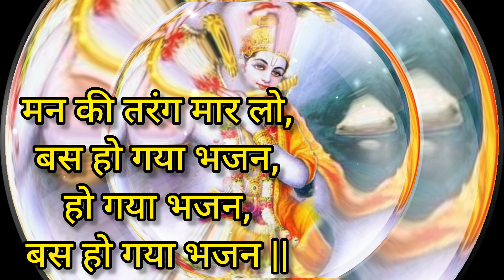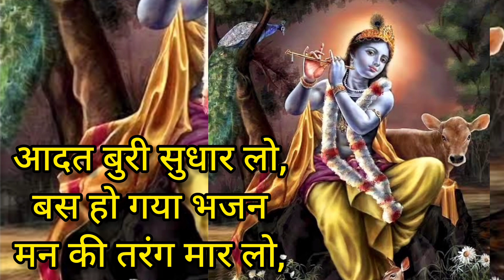" आदत बुरी सुधार लो बस हो गया भजन"Adat Buri Sudhar Lo Bas Ho Gaya Bhajan#devotionlight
LatestShivBhajan 2024newshivbhajan gurupurnimaNo•1 bhajan, supperhithindibhajansong#parveenmudgal,sareteerthdhamaapkecharnome#ayodhyarambhajan#devotionlight sudheersahgal#bhaktideepmala#harivandna, गुरु जी के मीठे मीठे भजनvol 1#finedigitalharyanvi nonstopgurujikebhajan gururandhawa gurupurnima2024nonstopbhajan jaigurudevbhajan gurujibhajan बहुत ढूंढने पर मिले हैं यह भजन#anandbhajan भिच्छू नाम सुने अविराम#Anubhavmusicals#digitalspritual#radhebhaktiraslive
Hari Vandana, हे गुरुदेव प्रणाम आपके चरणों में, Hey Gurudev Pranam, Sare Tirth Dham Aapke Charno Mein, Shivji Bhajan
# गुरु पूर्णिमा स्पेशल भजन,guridevbhajan#bjaktisadhna,gurujilatestbhajan#padambajaj,
gurudev daya karke mughko apna lena , janam janam ka sath he gurudev tumhara, badi dur sehai aaye, गुरु भजन कर प्राणीgeetmithasbhakti ,taranhar, # parveenmudgalofficial # sunitaduasegal#simranrathod mereguruji# गुरु पूर्णिमा कब है,गुरु पूर्णिमा का सबसे अधिक गया जाने वाला भजन#sadhvimamtadidi#motivation krishnlila ramleela vastujyotishvidhi vastushastra vastujyotishkundli aapki kripa se mera sab kam ho rha he shreerambhakti, गुरु पूर्णिमा स्पेशल गुरु वंदनाbhaktidharachannel bhaktidhara premanandjimaharaj pradeepmishralivekatha ramayanpath katha anirudhji maharaj live rajanjimahrajsri purvi_song_bihari_song_latest_song_maa ramayansong bollywood shreemadbhagwatgeetasar shreekrishnavani shivjikebhajan, गुरु जी की प्रार्थना सुनने के बाद खुशखबरी की कॉल आएगी, गुरुजी सत्संग#mereguruji#salasarbalaji mishri se v meetha naam,letest guruji bhajan, सावन स्पेशल शिव भजन,hanuman bhajan hariomsharan,morning shiv bhajan, bhole tere charno me, मां काली के क्रोध को शांत करने हेतु,bajarang_dal_jaishreera_, राम भजन|| नगरी हो अयोध्या सी|| मुझे तुमने नारायण सब कुछ दिया है, मां मुझे दर्शन देmere naino , मैंने सारे सहारे छोड़ दिए भोले तेरा, श्री रामचरितमानस सिद्ध चौपाई, आल्हा बागेश्वर धाम की महिमा स्वर, संपूर्ण रामायण सार शनिवार को, एक से बढ़कर एक हनुमान भजन,aigiri nandini with lyrics मृत्युंजय मंत्र 108 बार,bhabra sahare, कृष्ण भजन,mahakal bhajan, शंकर तेरी जाता में बहती है गगंधारा, प्यारा सजा है तेरा दरबार, शिव जी भजन ओम जय शिव ओंकाराaaja kalyug me leke avtar, hits bhajan of lakhbir, tere dar ko chhod mai kah,mahritujaymantra108time, जय राम रामा रामानम शमनम भगवान शिव,swami samrth kalbhair# भोले बाबा के प्यारे भजन चेतावनी भजन- काल का डंडा है, पकड़ लो हाथ बनवारी नहीं तो डूब, राम कहानी# जगराता, दूल्हे बनी है भोलेनाथ